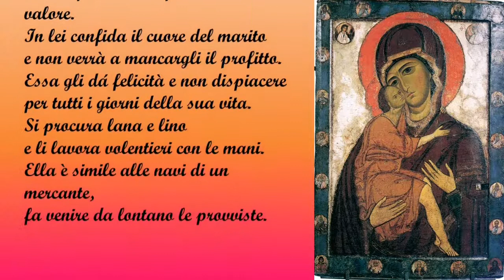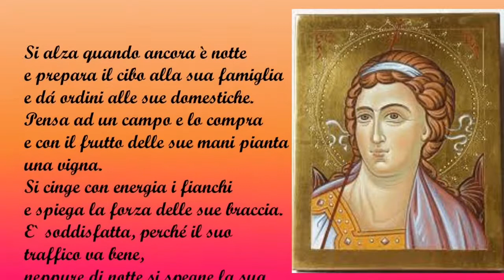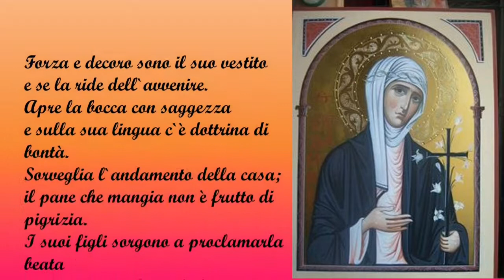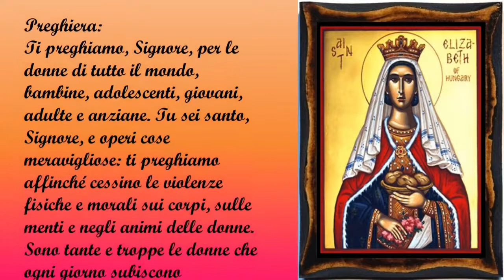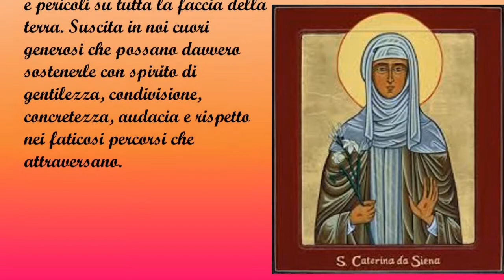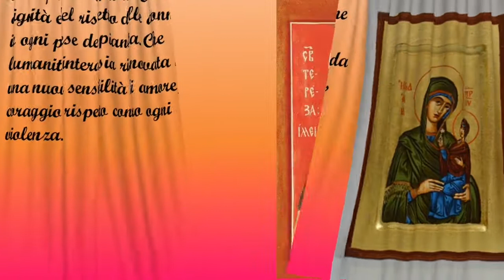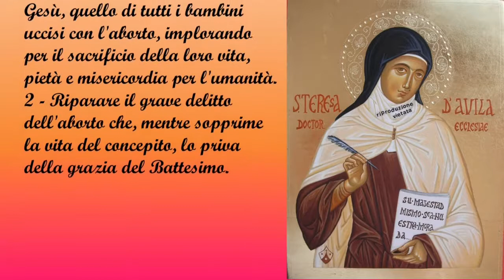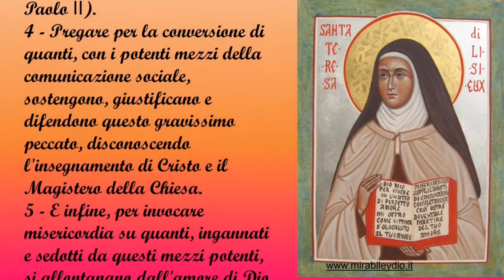015 PREGHIERE 8 MARZO DEDICATO ALLE DONNE CATTOLICHE